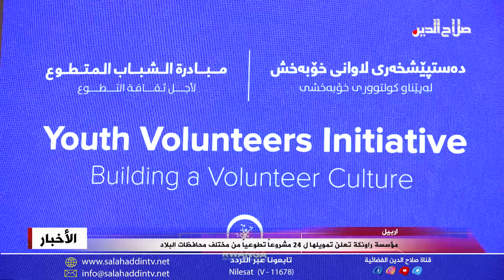موسسة راونكة تعلن تمويلها ل 24 مشروعاً تطوعياً من مختلف محافظات البلاد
تزامناً مع يوم التطوع العالمي اعلنت موسسة راونكة في اربيل تمويلها لأربعة وعشرين مشروعاً تطوعياً من مختلف محافظات البلاد، تنافست في هذه المبادرة الني تطلقها روانكه للمرة الثانية مئات المشاريع التطوعية، وتمت دراستها من قبل جهات محايدة لمعرفة مطابقتها للمعايير وجدواها في منفعة المجتمع، واكد القائمون على المؤسسة ان  الهدف هو نشر ثقافة التطوع في المجتمع ورفع مستوى الوعي لمبادرات مشابهة.